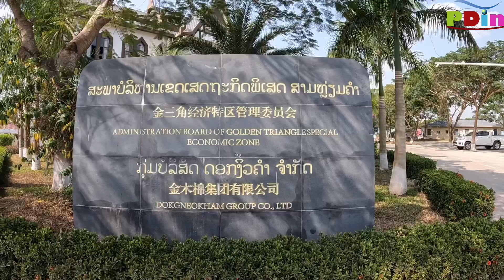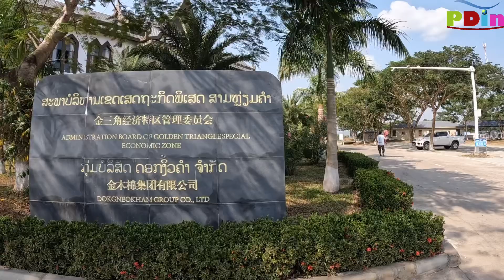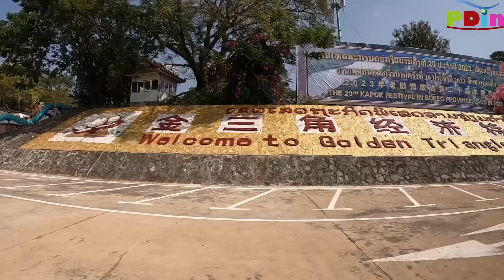ມີຫຍັງຢູ່ຈຸດສາມຫຼ່ຽມຄຳ ເຂດເສດຖະກິດພິເສດສາມຫຼ່ຽມຄຳ จุดสามเหลี่ยมทองคำ สปป.ลาว Laos.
* ຂໍຂອບໃຈທຸກທ່ານທີ່ເຂົ້າມາຮັບຊົມ
* ຖ້າວີດີໂອເທິງນີ້ມີຂໍ້ຜິດພາດບ່ອນໃດຂ້າພະເຈົ້າຕ້ອງຂໍອະໄພມານະໂອກາດນີ້ດ້ວຍ
* ຖ້າຫາກທ່ານໃດມີຄຳຕຳນິຕິຊົມຝາກໄວ້ໃນ comment ເດີ ຂອບໃຈທີ່ທ່ານໃຊ້ຄຳທີ່ສຸພາບແລະຄອມເມັ້ນຢ່າງສ້າງສັນ
❌ປະດັບດິນໄດ້ສະຫງວນລິຂະສິດວີດີໂອນີ້ໄວ້ ຫ້າມນຳໄປໂພສຕໍ່ທຸກກໍລະນີ!